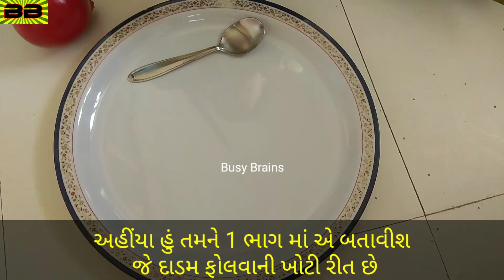દાડમ ના દાણા નીકાળવાની સાચી રીત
નમસ્કાર મિત્રો, આજે હું તમારા માટે એક વીડિયો લઈ ને આવ્યો જેમાં મે બતાવ્યું છે કે દાડમ ફોલવાની સાચી રીત સુ છે.

તમે યુટ્યુબ પર વીડિયો જોયા હસે જેમાં ચમચી વડે દાડમ ફોલે છે જે ખોટી રિત છે. અને જો તમે ચમચી વડે કરશો તો શું થશે એ પણ મે વીડિયો માં બતાવ્યું છે.

વીડિયો ને છેલ્લે સુધી જોવો.

નવા વીડિયો ની અપડેટ્સ માટે નીચે આપેલી લીંક પર ક્લિક કરો (FREE)